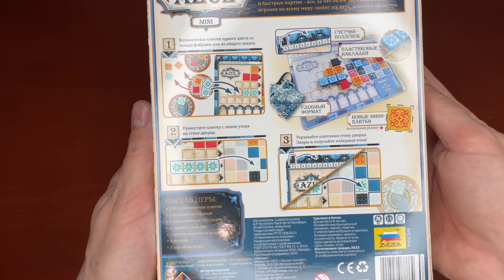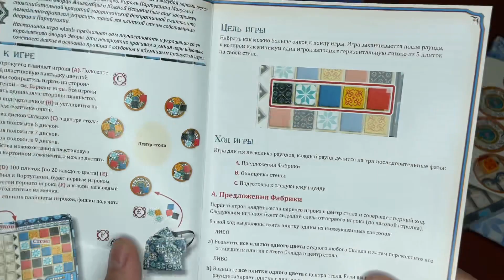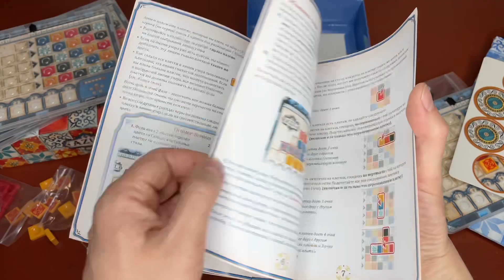AZUL MINI (дорожная версия) - Распаковка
Настольная игра Азул предлагает вам поучаствовать в украшении стен королевского дворца Эворы. Эта невероятно красивая и умная игра идеально сочетает легкие в освоении правила с глубоким и вдумчивым процессом игры. Представленная маврами азулежу (в оригинале белая и голубая керамическая плитка) покорила сердца португальцев. Король Португалии Мануэль I при посещении дворца Альгамбры в Южной Испании был так заворожён сногсшибательной красотой мавританской декоративной плитки, что немедленно приказал украсить такой же плиткой стены собственного дворца в Португалии.